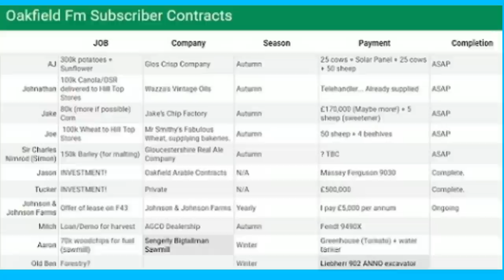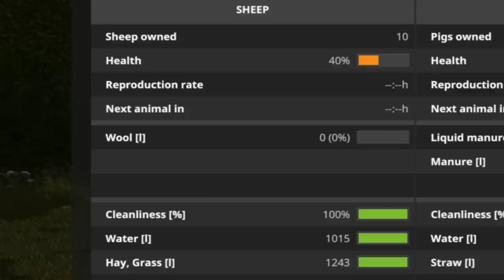Oakfield Farm, Ep 19 (Sheep & Cheerful). Farming Simulator 17 PS4, Let's Play.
Oakfield Farm, Ep 19 (Sheep & Cheerful). Farming Simulator 17 PS4, Let's Play. Map by OxygenDavid (Frontier Design). Seasons by Realismus Modding. Sold: JENZ HE 700 StA. Glos Crisps Sheep payment. Collecting/Buying sheep. Feeding & watering sheep. Purchased: Lizard Homemade IBC Front Tank (n0tr3adY) + Bruneau HSRB5390 livestock trailer (SimulatorGAMES). Shortcut to livestock market! Seasons glitch with animals catches me out AGAIN!!